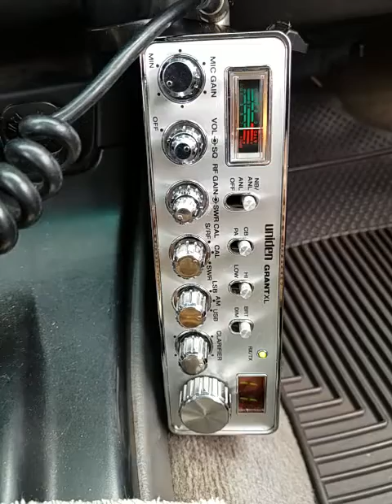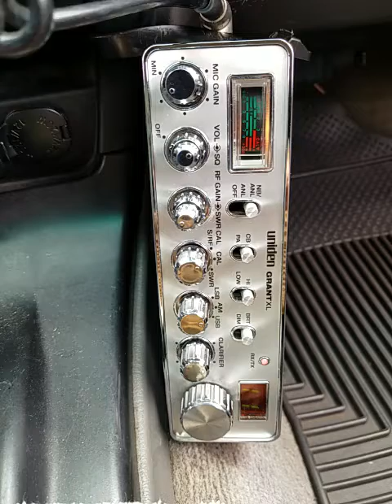04-21-2020 ModSqd WreckinBall 317CA